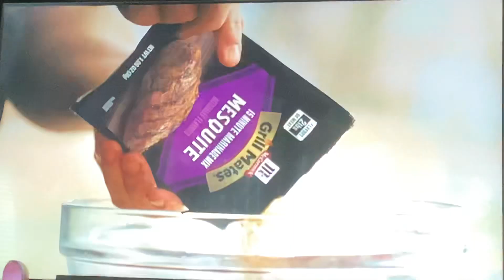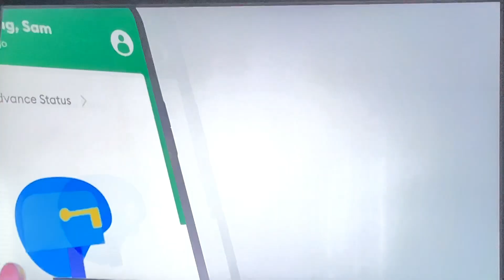NickToons U.S🇺🇸Continunity breaks 5/25/2024